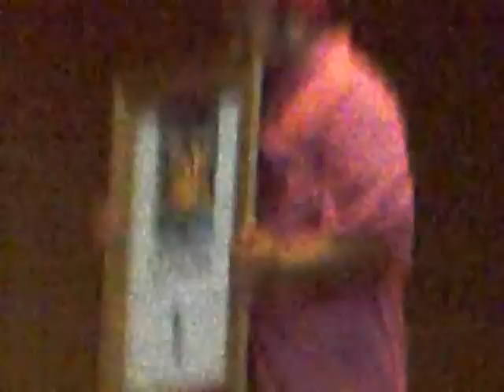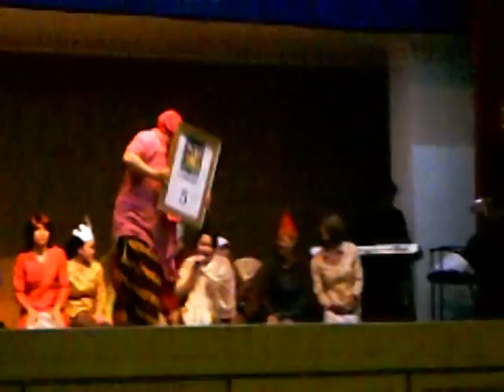BI JABAR GELAR OPERA VAN JAVA ANDE ANDE LUMUT 2011